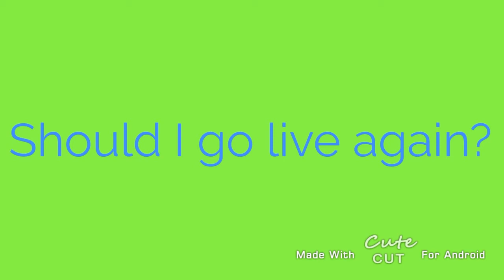Comment please.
Do you want me to go live again?